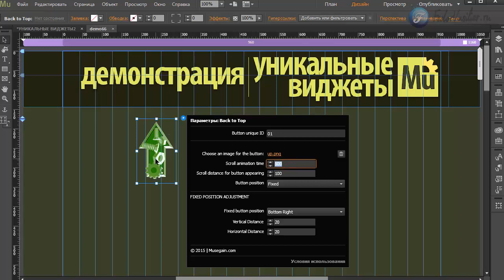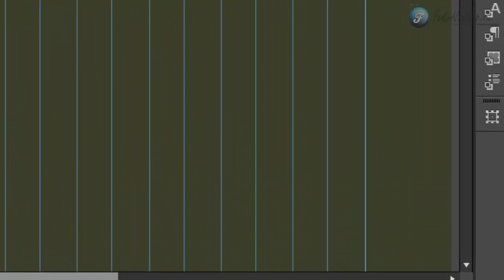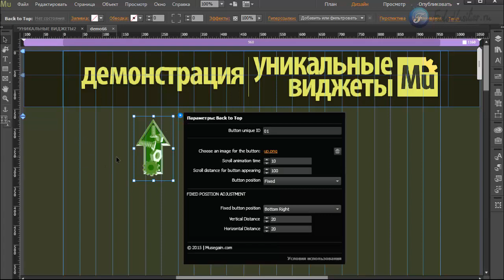Виджет - кнопка "наверх" [Adobe Muse]. Часть 1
В этом видео я покажу инструмент, с помощью которого вы сможете организовать на своем сайте кнопку "наверх". В настройках можно выставить в какой момент появится данная кнопка.